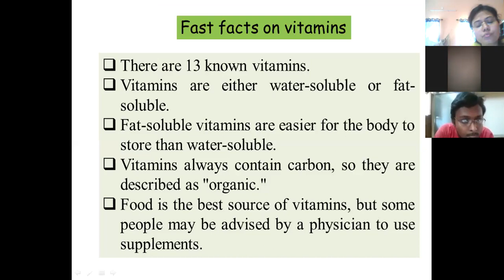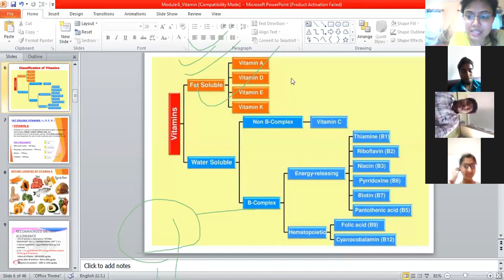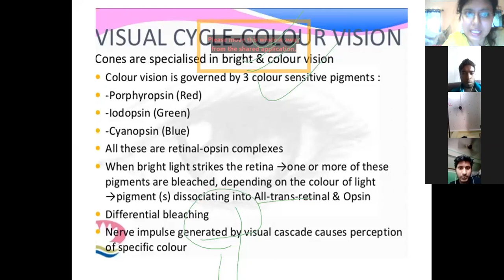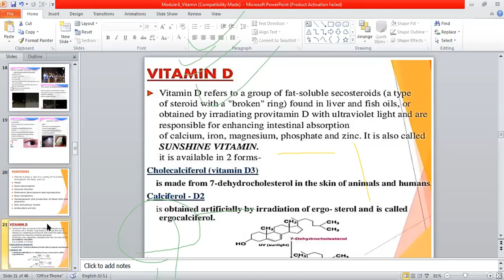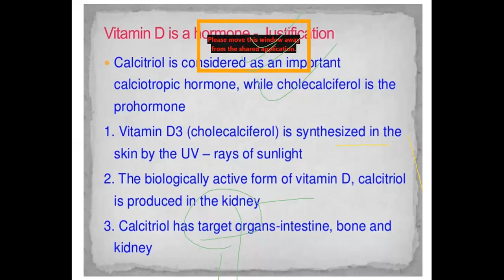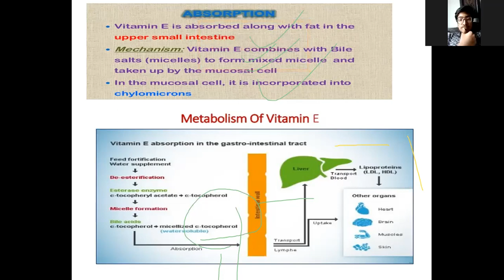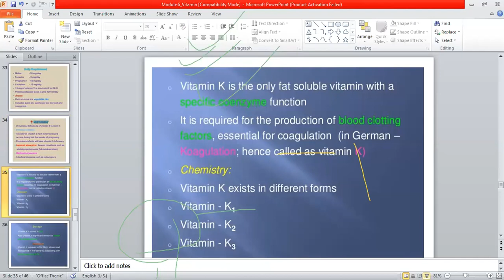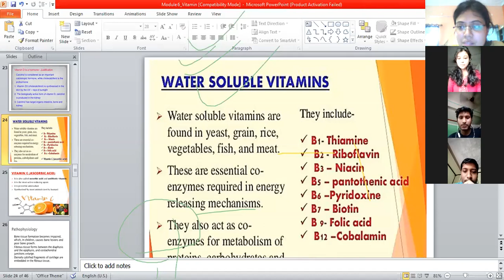BPA 201 Vitamin Part 2